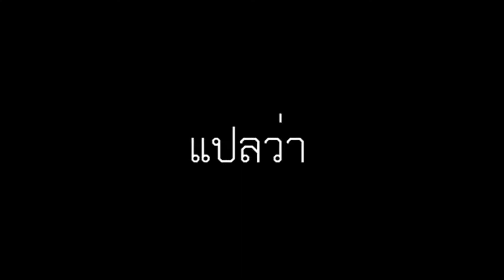คำเมืองวันละคำ เสนอคำว่า "ขี้ปุ๋ม"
คำเมืองวันละคำ วันนี้ขอเสนอคำว่า ขี้ปุ๋ม = พุง มันน่าร้ากกกกกก มันสั่นสะเทือนได้ ในภาษาเหนือแปลว่าอะไร ดูในคลิปได้เลย!